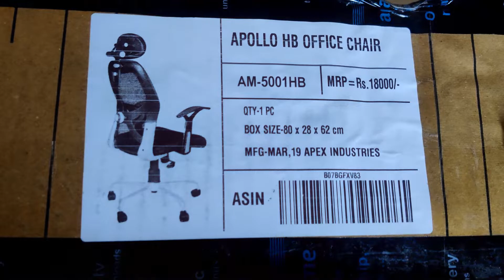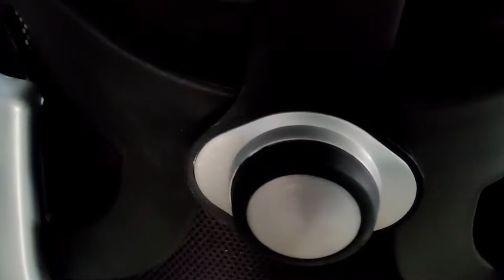Apex chairs From savya home Best Office Chair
Hello and welcome to my channel in this video i will Unbox and review this Apex chairs From savya home so This chair Price is 5399 indian Rupees but in Amazon frequently change the Price so You need to see on amazon When Its Available on Lowest Price or in Sale ,So About this chair its a ergonomic office chair and its good for seating More then 3-4 Hours So if you have back problem for Seating in Front of Computer This chair is best for you,for this Price its Great chair compare to Other Gaming Chair.

features:
1.Mesh back Rest
2.Adjustable Head Rest
3. 5 inch seat height adjustment
4. Chrome Wheel Base
5. 12 Months Warranty